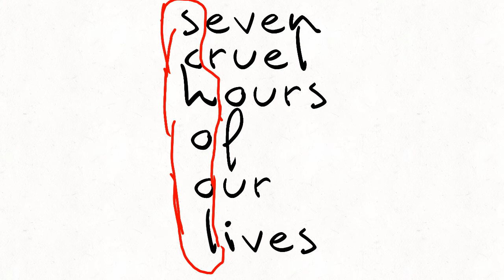S.C.H.O.O.L. (Lazy)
Audio by everything with celeste :)